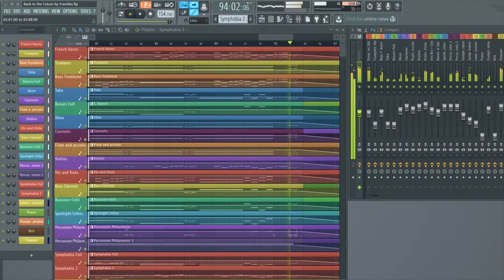Back to the Future Theme ( FL Studio - Cover recorded by Frantiko).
VST list:

Symphobia:
- French Horns.
- Flute and Piccolo.
- Violin and Violas.
- Bassoon.
- Cellos.
- Trumpets.

Philarmonik Miroslav:
- Trumpets.
- Bass Trombone.
- Tuba.
- Basses Full.
- Oboe.
- Clarinets.
- Violins.
- Bass Clarinet.
- Contra Bassoon.
- Percussion.
- Snare Drums.
- Bell.
- Timpani.

Spotlight Strings:
- Cellos.

ProjectSam Lumina:
- Cymbals.

Fazioli Grand Piano.

Mixer Effects:
- Soundgoodizer.
- Fruity Reverb 2.
- Fruity Stereo Shaper.
- Fruity Chorus.
- Fruity Parametrics EQ 2.